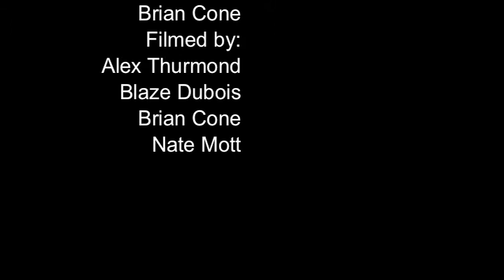Brian Cone Traditional skate shop Charlotte 7/14/2011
brian cone skating charlotte n.c. and virginia
song Kid Charlemagne - Steely Dan